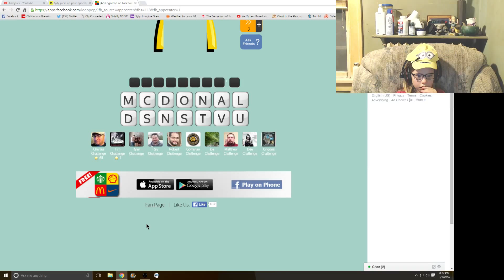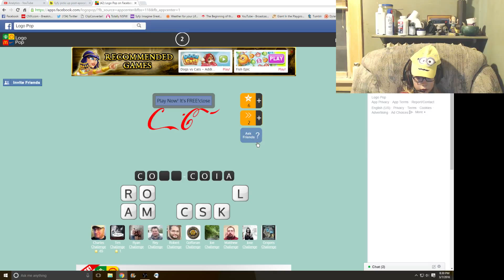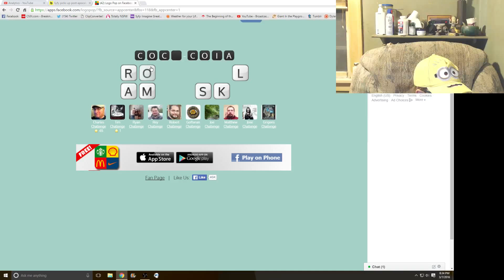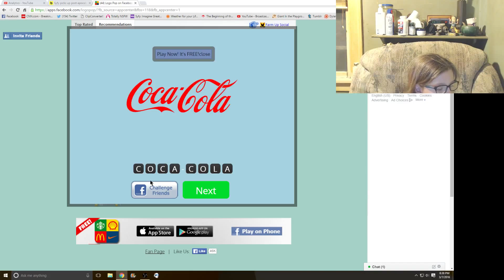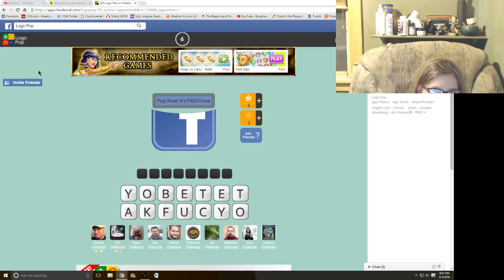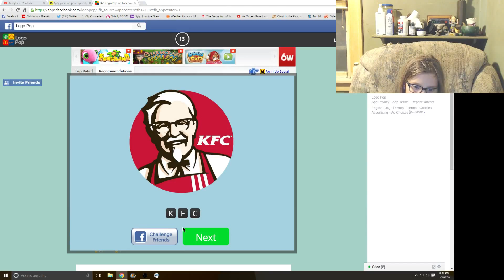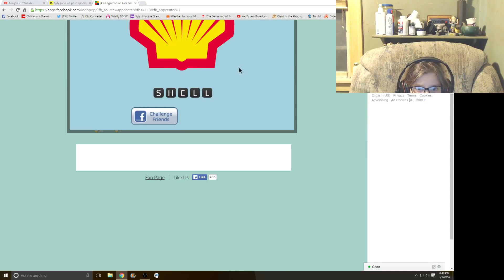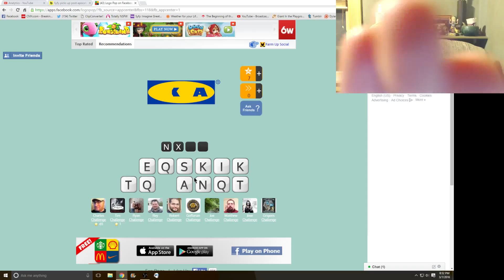Emme Let's Play Logos POP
Emme Junior member of TheInConceivableNerds takes her turn playing Logos POP.